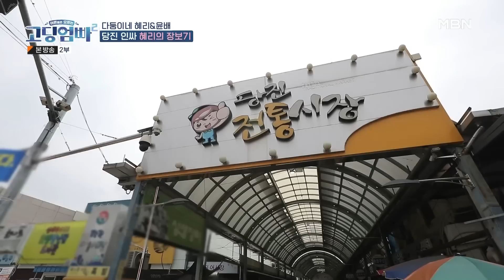[고딩엄빠2] 시어머니의 깜짝 방문? 드디어 보이는 갈등 해결의 실마리 l Ep.5-5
[고딩엄마와 시어머니] 고딩엄빠 시즌2 5회 MBN220705 방송

✔매주 수요일 밤 10시 20분 MBN 고딩엄빠 본방사수